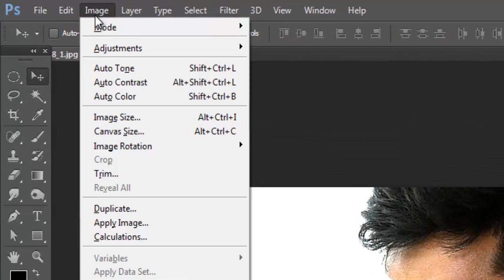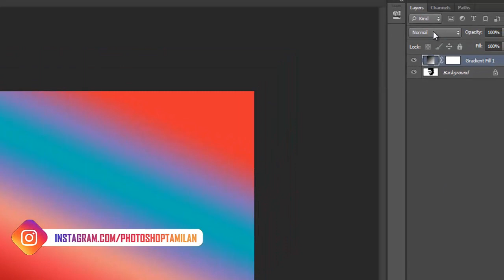How to create a Silhouette Effect in Photoshop - Tamil Tutorial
In this video tutorial i am going to show you how to create a silhouette effect in photoshop its very easy i am using threashold and transforming the black and white and using gradient tool for the effect learn it and diy friends. Keep watching I hope you enjoy with my step process ,i'll try to give the best i can .

Keep in Touch:
Google+

Photoshop TAmilan
photoshoptamilan
photoshopTAmilan
PhotoshopTAMIL